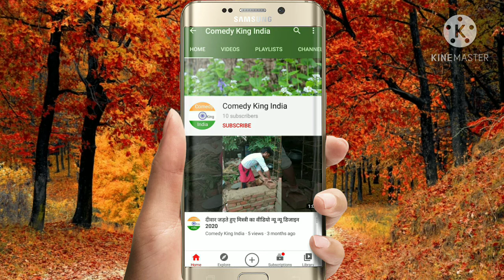23 October 2020